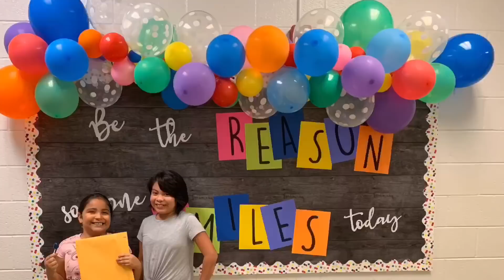LES MUESTRO CÓMO QUEDÓ MI COCINA 🙏 VOY A QUE ME INYECTEN 💉😅 Y MUCHO MÁS